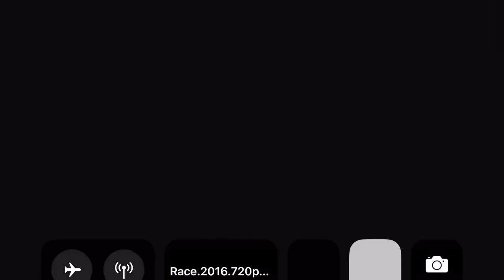Race mr Penney argument 3